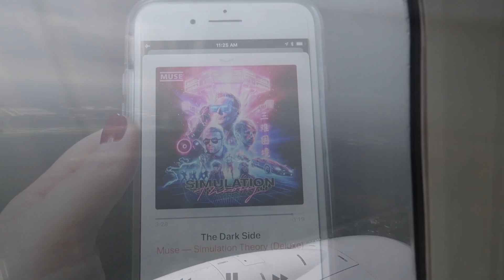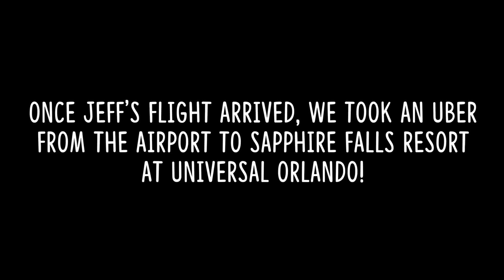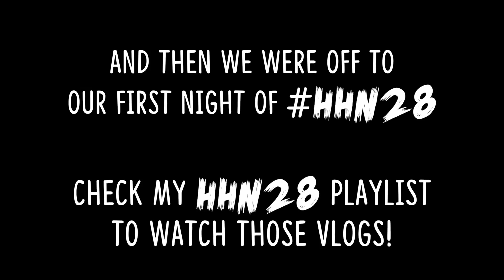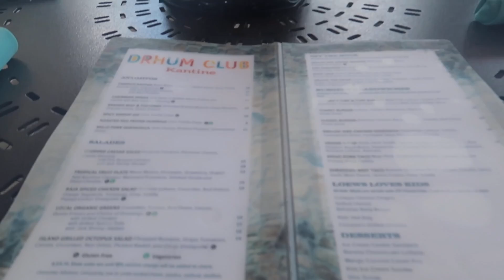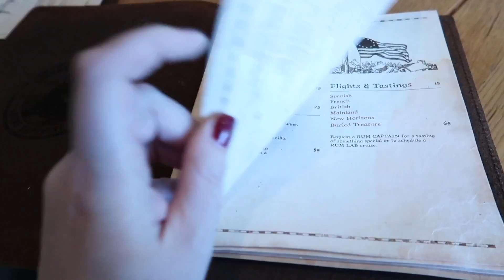Travel Day to Orlando & Dining at Sapphire Falls Resort! | FALL 2018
TRAVEL DAY IS HERE! Mike and I travel from Houston, TX to Orlando, FL for our annual Fall Orlando Vacation for Halloween Horror Nights, Universal, and Disney! We start the trip with a stay at Sapphire Falls resort, so I share our various dining experiences at the resort, including Drhum Club Kantine, Strong Water Tavern, and Amatista Cookhouse!

It's a new year, which means it's time for a new video schedule!

MONDAYS: WEEKLY VLOGS!  These vlogs document my life in Houston, Texas with my fiancé Mike and our three spoiled puppers: Ash, Foster, and Colby. Sometimes we explore around Texas. Most of the time we narrate our dogs thoughts, cook dinner, and discuss TV shows.

FRIDAYS: September 2018 Orlando Trip Vlogs! Join us for adventures around Orlando including the Universal Resorts, Volcano Bay, Disney Springs, Disney Resorts and more!

And sometimes, I upload on Wednesdays. I like to keep everyone on their toes. More about this coming soon...

Send mail to:
DiscoLiz